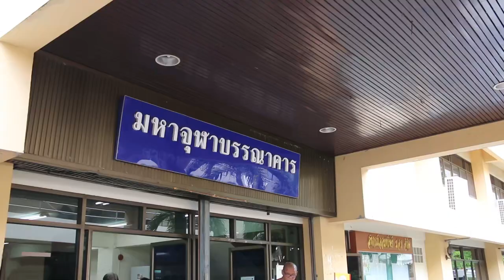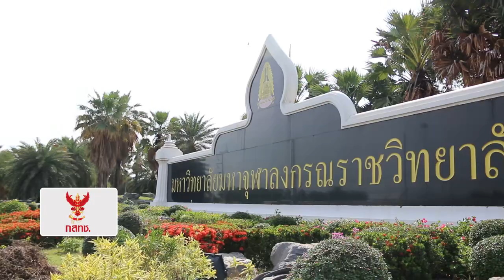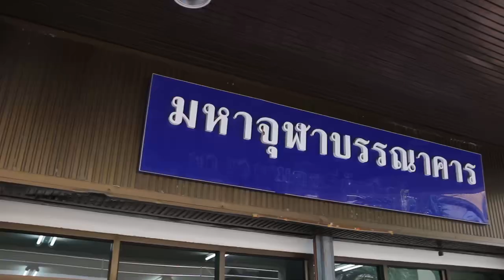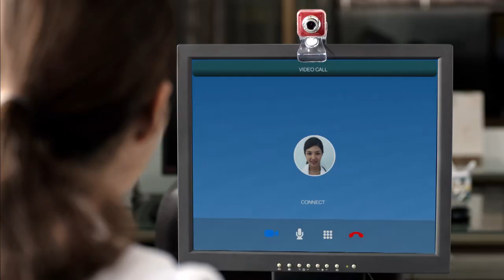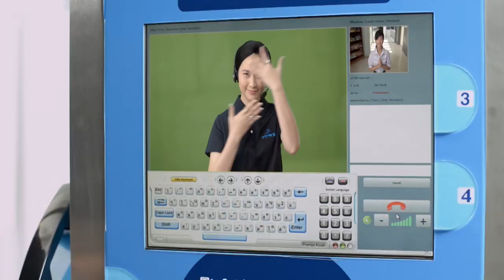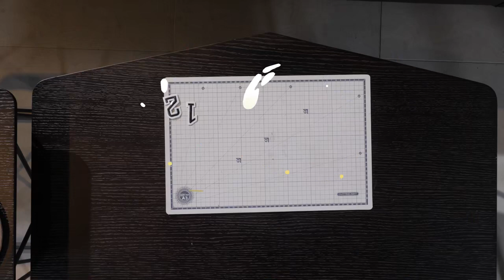เทปที่ 27 Wheelshare คุณจรูญศรี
โครงการ ผลิตรายการโทรทัศน์ "Wheel share"
นำเสนอโดย บริษัท โพสซิทีฟ ครีเอชั่น จำกัด
ซึ่งเป็นหนึ่งในโครงการที่ได้รับการสนับสนุนและส่งเสริมทุนจากกองทุนวิจัยและพัฒนากิจการกระจายเสียง กิจการโทรทัศน์ และกิจการโทรคมนาคมเพื่อประโยชน์สาธารณะ หรือ กทปส.